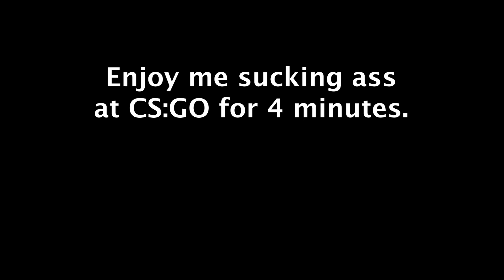Counter Strike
I swear I'm actually good at this game.